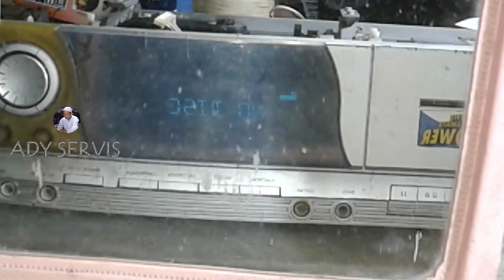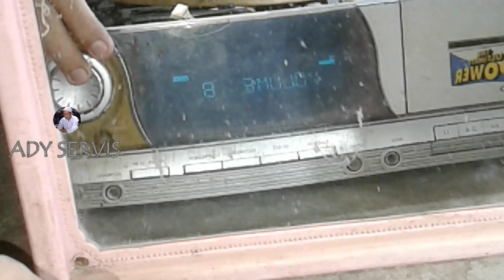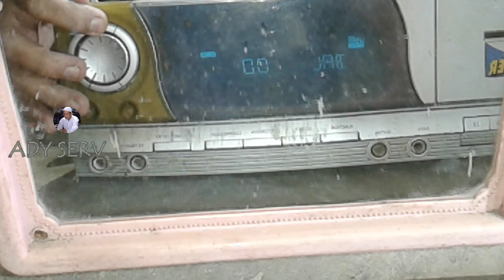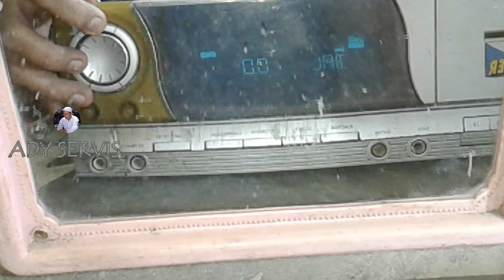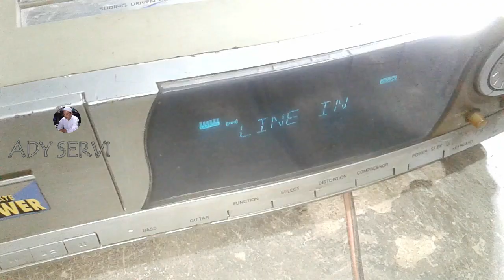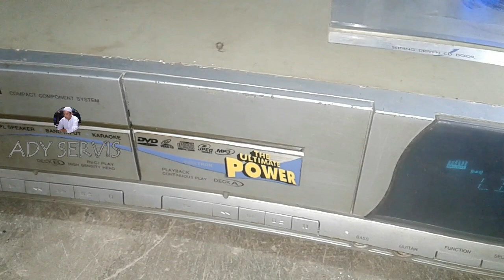POLYTRON TEPEDECK POWER DVD TIDAK NYALA MATI TOTAL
eh ketemu lagi sama barang jaman dulu
sangat populer di jamannya
kerusakan di bagian regulator listrik
ada tempat kaset tepe dan dvd kaset/vcd